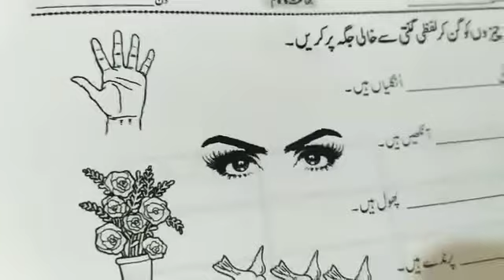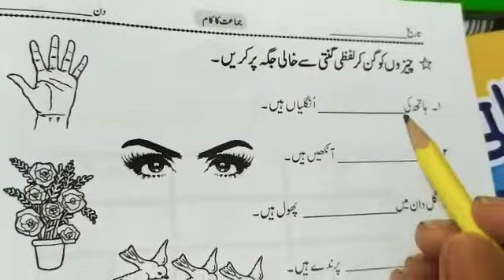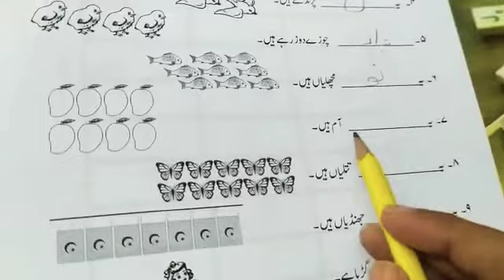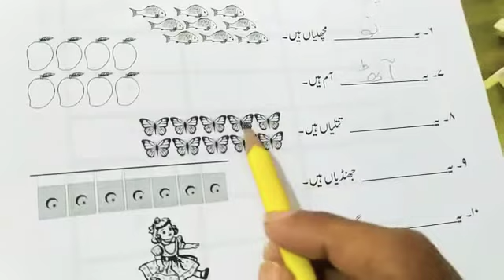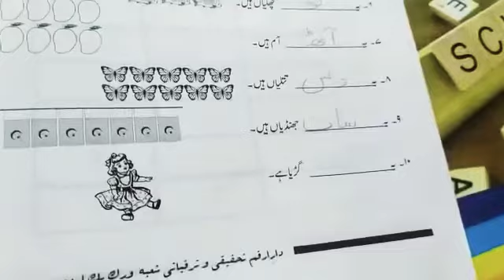Urdu counting 1-10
Urdu grade 1 workbook pg 27